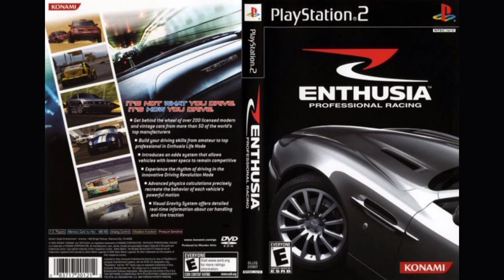Enthusia Professional Racing OST - High Speed Ground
Enthusia Professional Racing Original Soundtrack
Platforms: PS2
Date of release: March 17th 2005
Publisher: Konami
Composers: Masanori Akita; Yuichi Tsuchiya; HAL